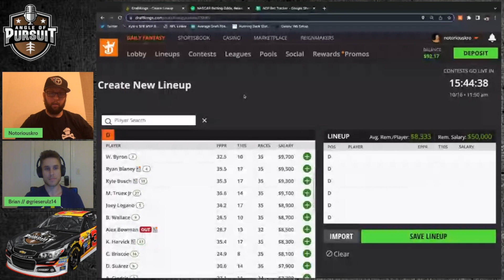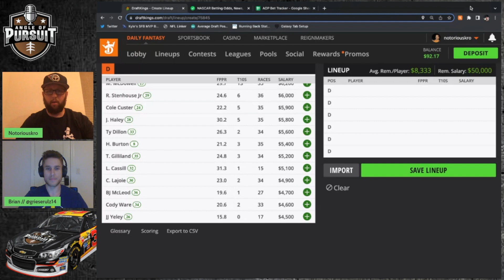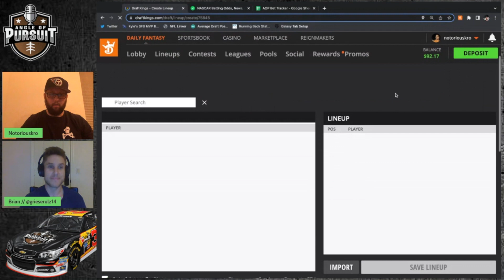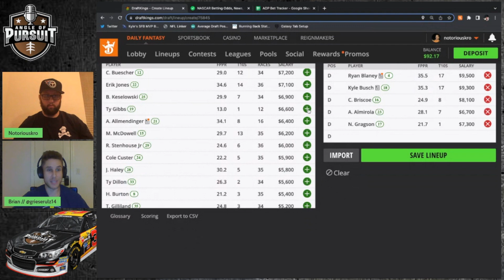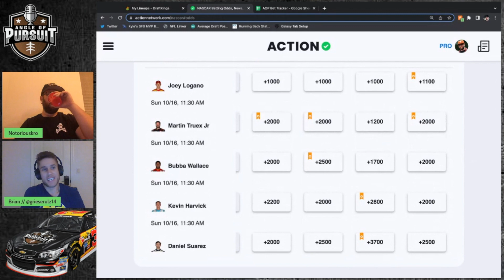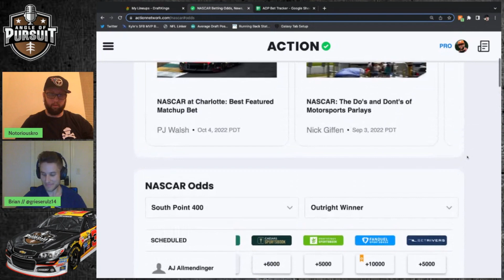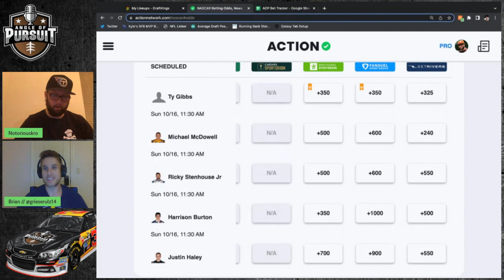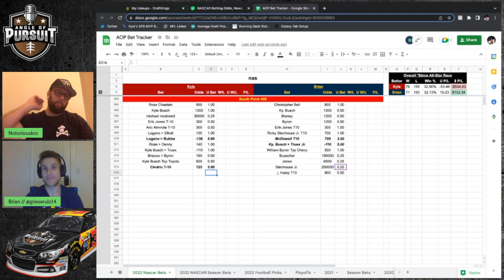NASCAR DraftKings Picks & Best Bets: South Point 400 at Las Vegas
Kyle Robert and Brian Twining are in to break down the South Point 400 at Las Vegas with the starting grid locked in. First Kyle Robert and Brian Twining dive into DraftKings pricing and build a couple lineup. Then guys run through the betting board including on DraftKings, FanDuel and BetMGM to discuss the drivers they are looking to back this week!

00:00 Intro
02:00 DraftKings Pricing and Targets
13:50 Building a DraftKings Lineup
20:28 South Point 400 Outright Odds Update
27:42 Finishing Position and Race Props
30:53 Full Betting Card & Best Bets